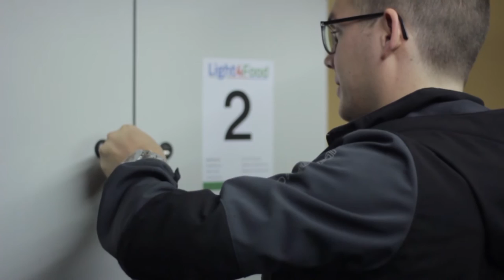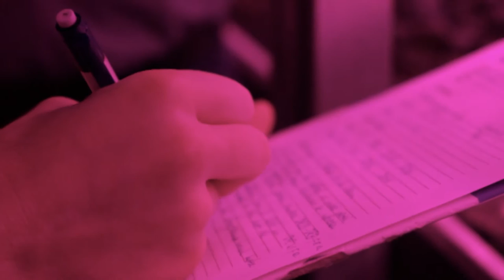OHM15 | Winnaar Jo Janssenprijs Peter Christiaens, Michel la Croi en René Haeff - Light4Food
Light4Food te Horst - winnaar Jo Janssenprijs 2015. Geproduceerd door Pim Duijf en Hans Sijbers van Kempen Communicatie in opdracht van Stichting Ondernemersprijs HadM.